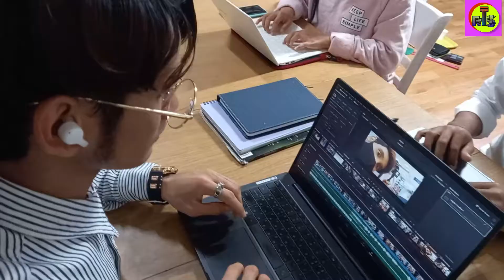អត្ថប្រយោជន៍នៃការជួយគ្នាជាពន្លឺនៃក្ដីសង្ឃឹម​| [light of hope] / samnang vlogger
សូមស្វាគមន៍មកកាន់ឆានែល Samnang Vlogger ខ្ញុំបានបង្កើតឆានែលនេះឡើងដើម្បីផ្តល់ភាពសប្បាយរីករាយជារៀងរាល់ថ្ងៃ

Welcome to More Identity Samnang Vlogger  I have created this program to give them beauty.
ការដែលចេះជួយគ្នាគឺជាវប្បធម៏ដ៏ល្អមួយក្នុងសង្គម
Helping each other is a good culture in society